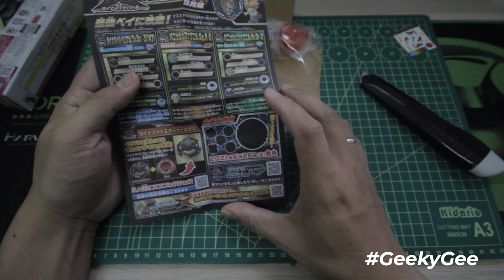VANISH FAFNIR (B185) Unboxing & Review | Beyblade Burst ベイブレードバースト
REVIEW & UNBOXING #34
Episod kali ini, saya akan unboxing dan review sebuah set beyblade B185 VANISH FAFNIR. Enjoice.

Pastikan anda menonton video ini pada berkualiti tinggi dengan paparan Full HD.

US & CANADA customers
Please visit Our Official Beyblade EBay store

Content Expert & QC by Bro Amir